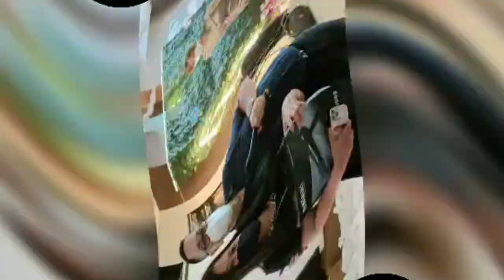SFR TRAINING PHOTO COMPILATION